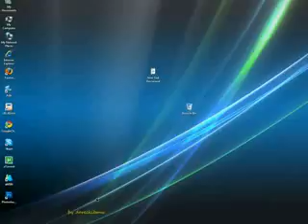How to make your pc fast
HOW to make pc fast